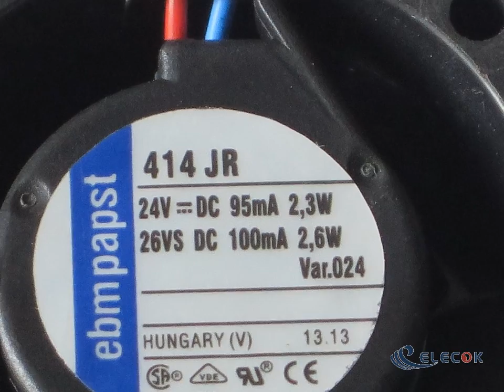414JR 24V 95mA 2.3W 2wires Cooling Fan Refurbished